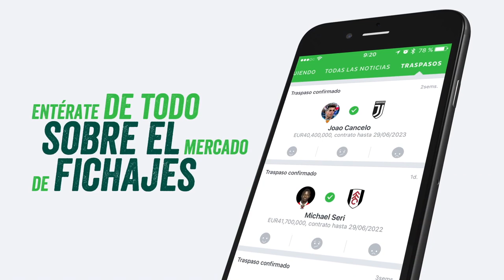OMAR GOVEA FICHA POR EL ANTWERP Y MAS FICHAJES